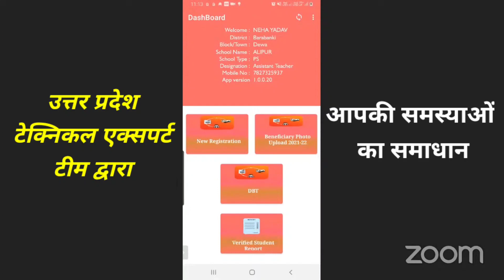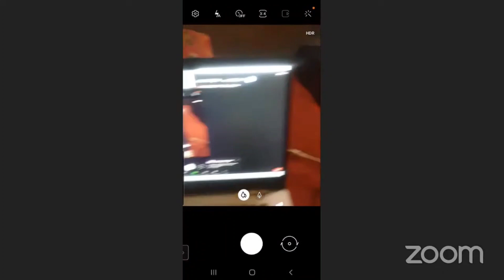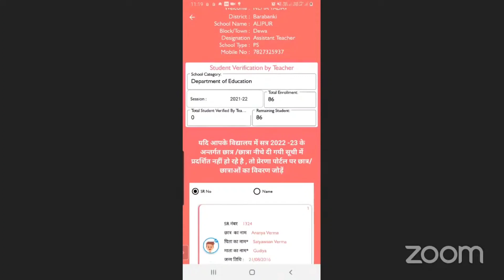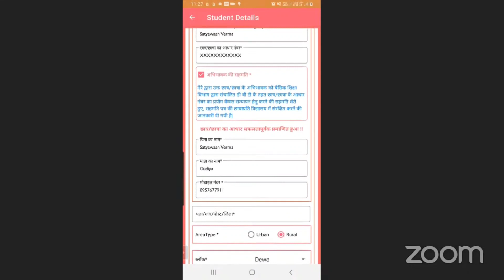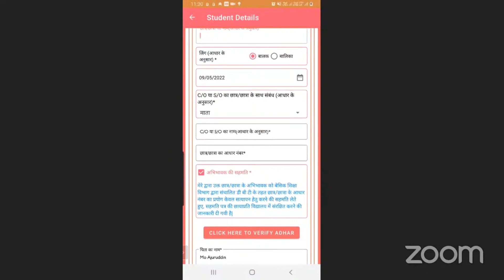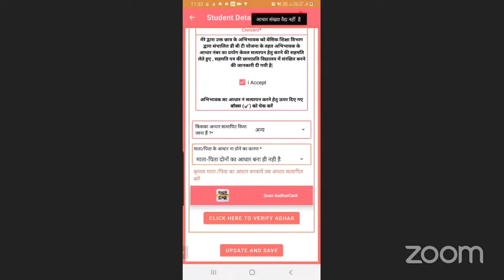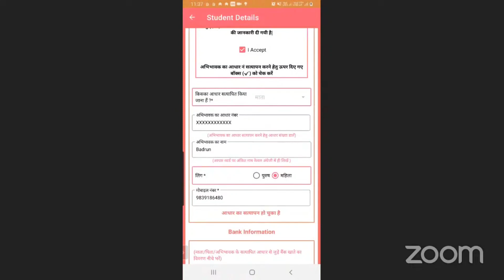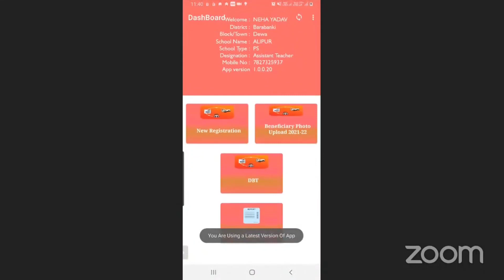सभी समस्याओ का समाधान Prerna DBT App | पुराने बच्चो का DBT कैसे करे | टेक्निकल टीम द्वारा New Update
पुराने बच्चों का आधार कैसे वेरीफाई करे? | आपकी सभी समस्याओं का समाधान | Prerna DBT new version update | नए सत्र में Prerna DBT per student Registration kaise karen | प्रेरणा DBT App पर स्टूडेंट रजिस्ट्रेशन कैसे करे? सत्र 2022-23 नई अपडेट

आज की इस Video में prerna dbt app में नई अपडेट के बारे में बताया गया है|